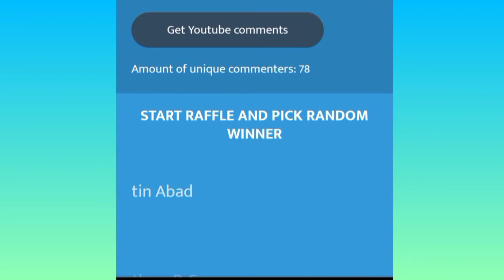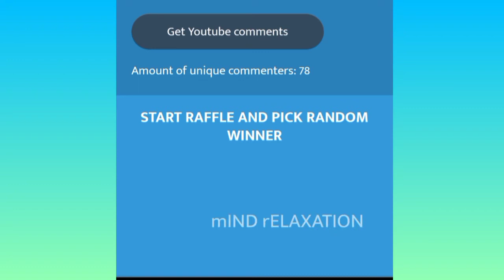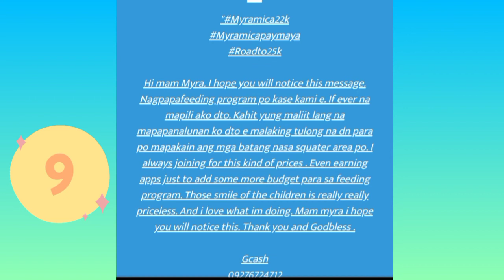GIVEAWAY WINNERS| 22K SUBBIES|MYRA MICA